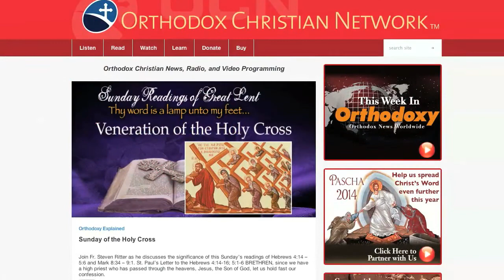This week in Orthodoxy Episode Nine 4/11/2014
Welcome to "This Week in Orthodoxy," the world's only online video newscast focused on events in the life of the Orthodox Church.

A New Miracle of St. Luke of Crimea

Asbestos Discovered in 12th century Frescoes on Cyprus

Orthodox Chaplains Serve Overseas During Holy Week and Pascha

Coming up Soon News from OCN